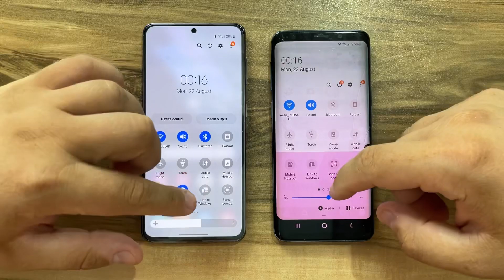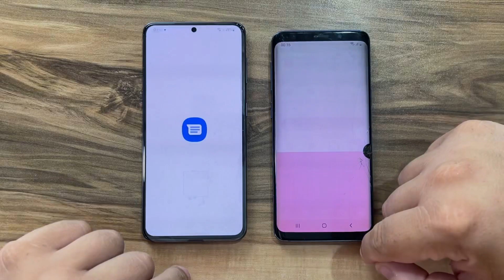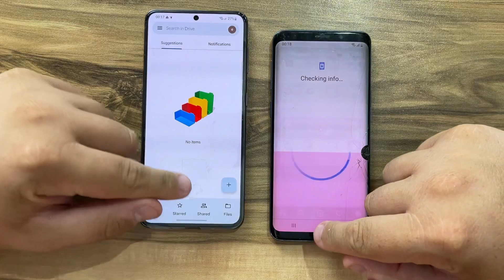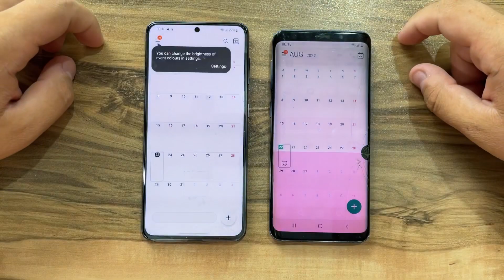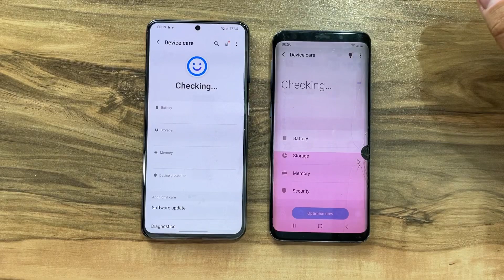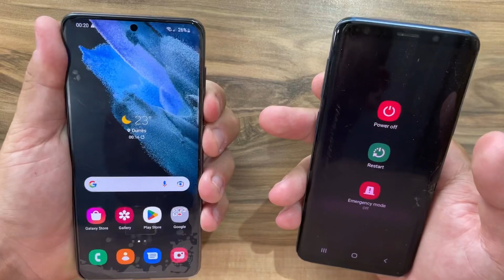Samsung Galaxy S21 vs Samsung Galaxy S9 in 2022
Buy Samsung S21,